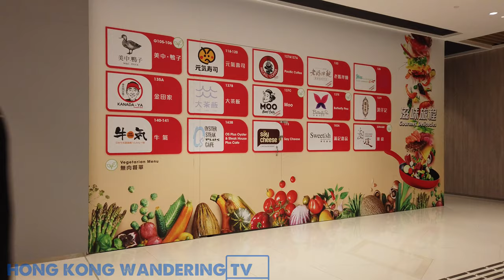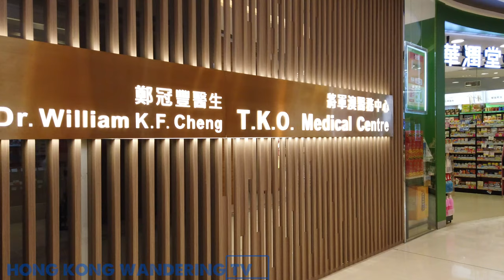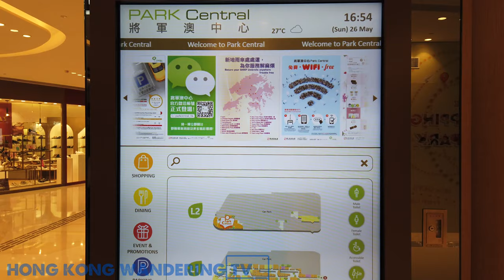ULTRA HD 4K HONG KONG SHOPPING MALL -- PARK CENTRAL | TSEUNG KWAN O | 將軍澳中心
Welcome to our Hong Kong Walking Tour in Park Central in Tseung Kwan O  將軍澳中心. The mall is nearly full renovated.

'Park Central (Chinese: 將軍澳中心) is a private housing estate and shopping mall in Tseung Kwan O, New Territories, Hong Kong, located near MTR Tseung Kwan O Station. It consists of 12 residential blocks in two phases with a total of 4,152 units, and a 350,000-square-foot (33,000 m2) shopping mall, the largest one in Tseung Kwan O. It was jointly developed in 2002, 2003 and 2005 by the consortium of property developers, including Sun Hung Kai Properties, Henderson Land Development, Chinachem Group, MTR Corporation and Nan Fung Group.[1][2]'

'Tseung Kwan O New Town (Chinese: 將軍澳新市鎮) is one of the nine new towns in Hong Kong, built mainly on reclaimed land in the northern half of Junk Bay (also known as Tseung Kwan O), after which it is named.

Development of the new town was approved in 1982, with the initial population intake occurring in 1988. As of 2016, the town is home to around 372,000 residents. The total development area of Tseung Kwan O, including its industrial estate, is about 10.05 square kilometres (3.88 sq mi), with a planned population of 445,000.[1] Major residential areas within the new town include Tsui Lam, Po Lam, Hang Hau, Tseung Kwan O Town Centre, Tiu Keng Leng (formerly known as Rennie's Mill) and Siu Chik Sha.

Administratively, the new town belongs to Sai Kung District in the southeastern New Territories, although it is often incorrectly regarded as part of Kowloon due to its close proximity to the city—the town is bordered by the urban township of Kwun Tong to its west.

Tseung Kwan O is located near the southeastern tip of the New Territories mainland, 9 to 12 km (5.6 to 7.5 mi) east-southeast from the Central District of Hong Kong.

The town is bounded on the south by the namesake Junk Bay, known as Tseung Kwan O (將軍澳) in Chinese. Most of the residential developments in the new town stand on land reclaimed from the bay. The mountains of Devil's Peak, Chiu Keng Wan Shan, Black Hill and Tai Sheung Tok form the new town's western boundary, where it borders Kwun Tong District of Kowloon. Lying to the north and southeast of the town are Razor Hill and High Junk Peak, which separate the new town from the rural parts of Sai Kung District.

The whole of Tseung Kwan O belongs to Sai Kung District, part of the New Territories. The town is, however, situated far away from other major population centres of the New Territories, and is instead in close proximity with Kwun Tong in Kowloon. While the town is entirely within the New Territories East geographical constituency, a number of governmental bodies and large corporations would, for the sake administrative convenience, classify Tseung Kwan O as part of Kowloon East, adding to the confusion of the town's residents. For example, the Hospital Authority places Tseung Kwan O under its Kowloon East Cluster,[3]. From 1992 to 2017 Tseung Kwan O had been policed under the Tseung Kwan O Division of the Kwun Tong Police District, and the upgraded Tseung Kwan O Police District still belongs to the Kowloon East Police Region.[4] It is under such a situation that the new town is often incorrectly referred to as part of Kowloon. This is illustrated by the fact that the two hotels in Tseung Kwan O are named Crowne Plaza Hong Kong Kowloon East and Holiday Inn Express Hong Kong Kowloon East.'